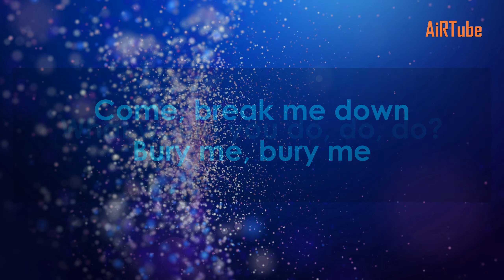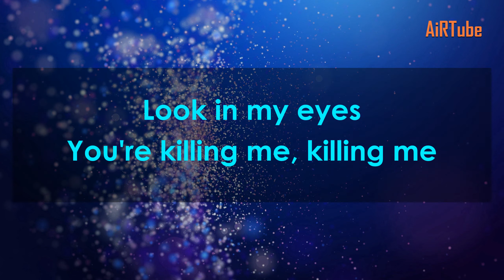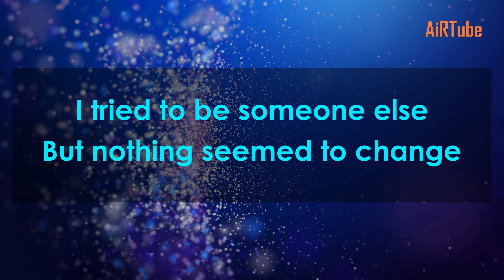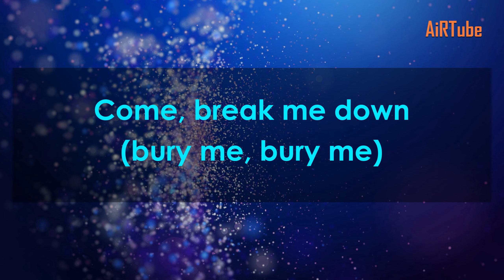30 Seconds To Mars | The Kill [Lyric Video]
Thirty Seconds To Mars "The Kill" (Bury Me) - Lyrics on Screen